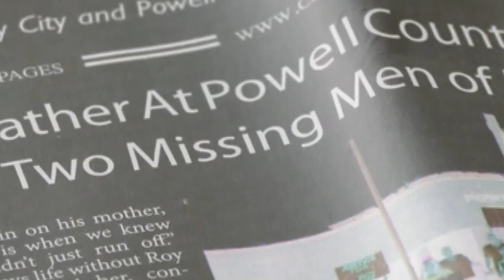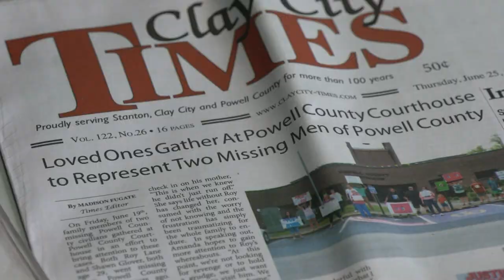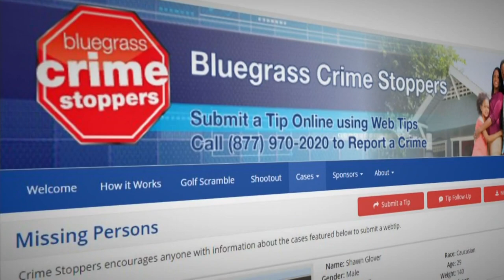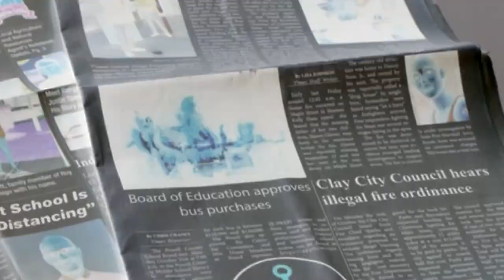Crime Stoppers- Shawn Glover